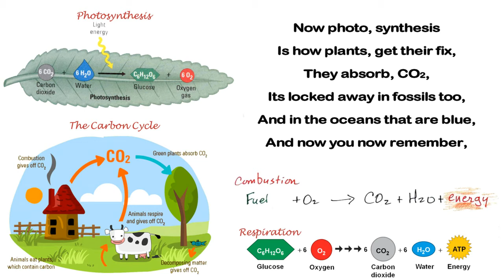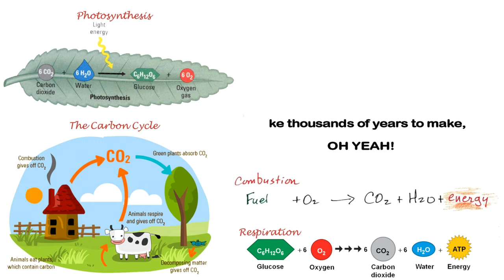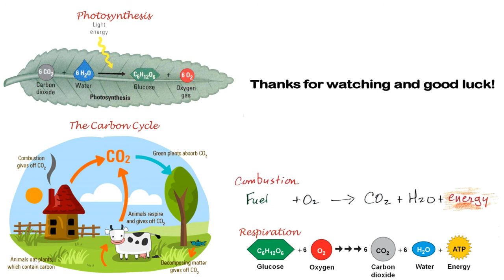The Carbon cycle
Carbon cycle Carbon cycle Carbon cycle
Im going to teach you Carbon cycle Carbon cycle Carbon cycle

I want to teach you the cycle,
Of Carbon Dioxide,
Explain that it is recycled,
By plants when they photosynthesize.

When I burn, Its released,
We respire, Big increase,
When we die, You say hey man
Every living thing will decay
Which releases CO2.

Now photo, synthesis
Is how plants, get their fix,
They absorb, CO2,
Its locked away in fossils too,
And in the oceans that are blue,
And now you now remember,

I have just taught you Carbo ncycle  Carbon cycle Carbon cycle

I have just taught you the cycle,
Of Carbon Dioxide,
A process which is so vital,
The atmosphere’s amount of

Carbon dioxide always stays the same,
Except when we combust fuels, OH YEAH!
These Hydrocarbons we’ve combusted away,
Take thousands of years to make, OH YEAH!

Get those marks, Get a job, Go.

I have just taught you Carbon cycle Carbon cycle Carbon cycle,
(That is my),
Carbon cycle song.